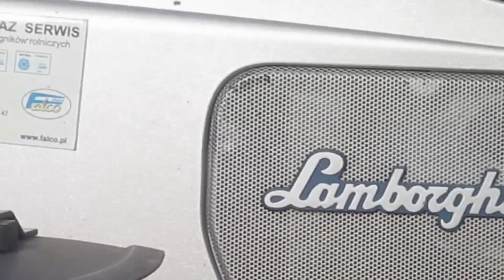Żniwa Rzepakowe 2013 ! New Holland Tc56 & Lamborghini R4 110